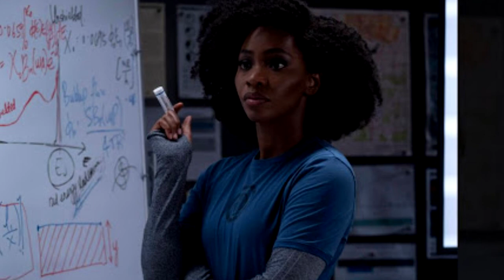WANDAVISION: MAGNETO VEM BUSCAR WANDA? MONICA GANHOU PODERES? QUARTETO FANTÁSTICO VAI APARECER?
Será que Wanda está sendo controlada por algum herói ou vilão? Será que Monica Rambeau ganhou poderes ao ter contato com o mundo criado por Wanda? Veremos Magneto no MCU?